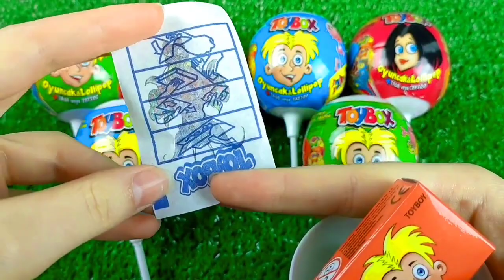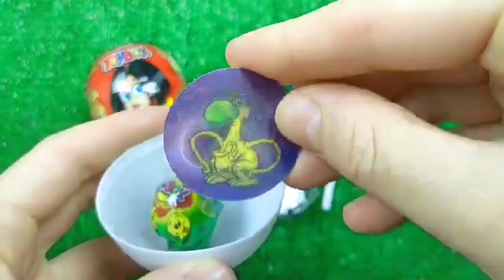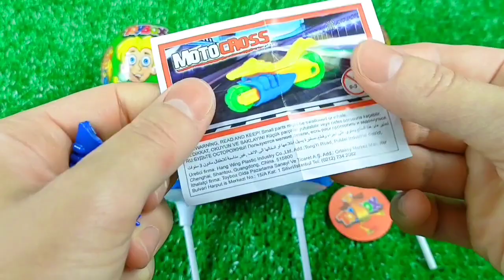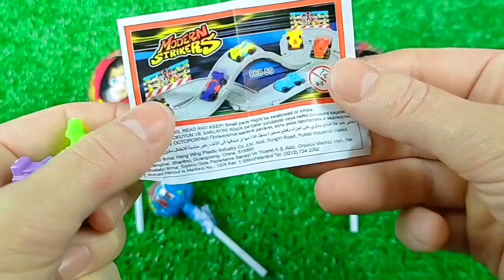7 Rainbow Satisfying Video | DIY How To Make Lollipop Candy Paw Patrol Fruits Cutting ASMR